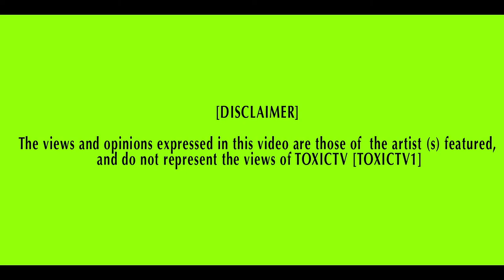TOXICTV - Shogan - Easily Influenced [ OFFICIAL VIDEO BY @TVTOXIC ]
FOLLOW ON TWITTER @TVTOXIC